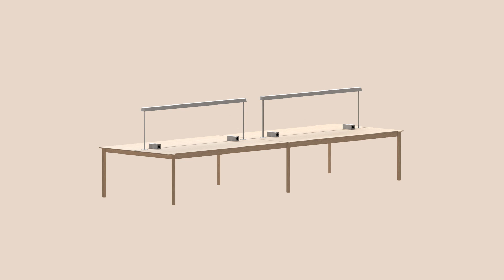Muuto | Design aus Skandinavien | smow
Der Name Muuto leitet sich von dem finnischen Begriff "muutos" ab, was übersetzt "neue Perspektive" bedeutet und unterstreicht die Philosophie des erfolgreichen Unternehmens, Alltagsobjekte auf ganz neue Weise zu gestalten und zu betrachten.